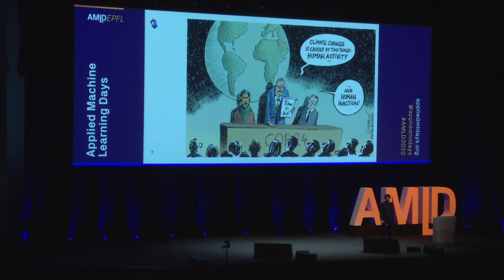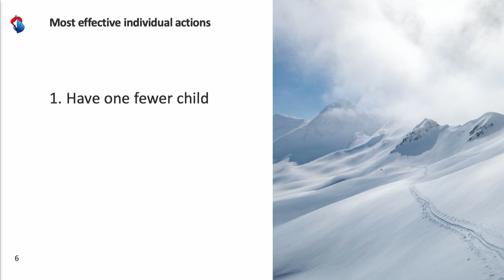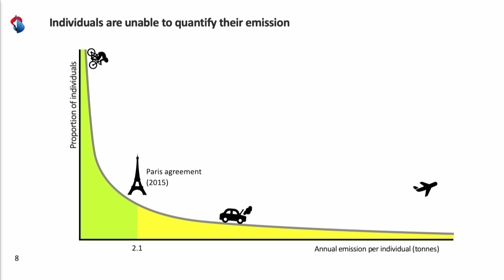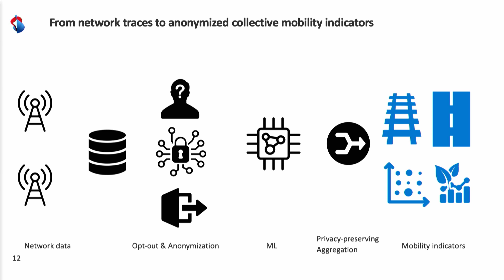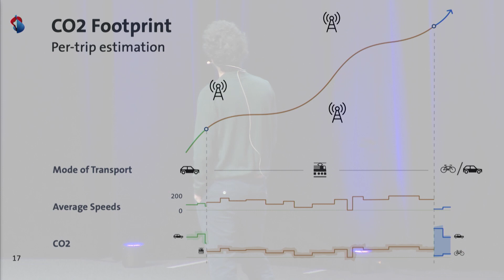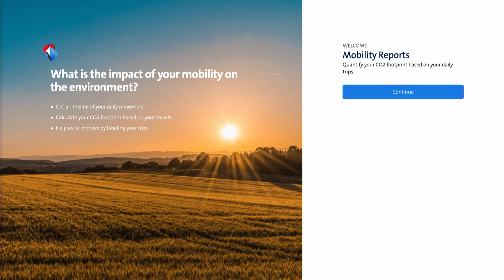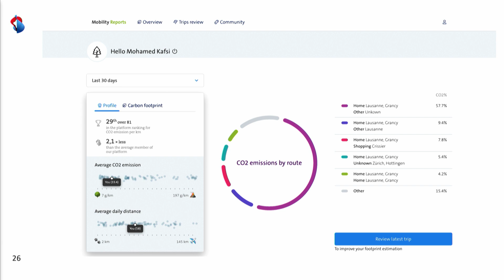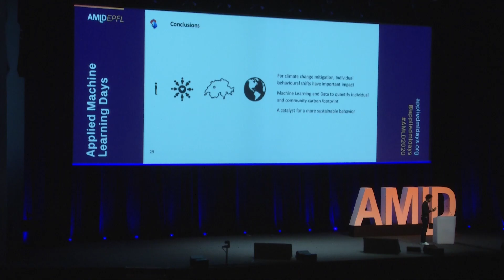Data and ML: A catalyst for a more sustainable behavior? | AI & Industry | Mohamed Kafsi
Mohamed Kafsi – Team lead, Swisscom